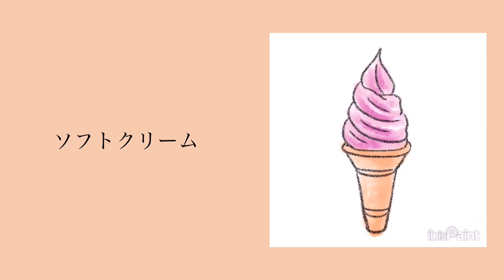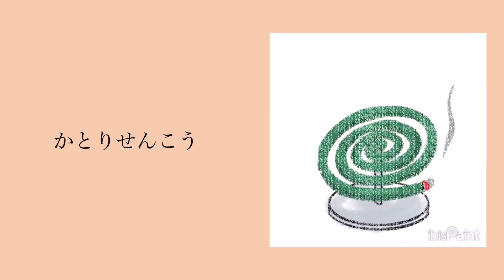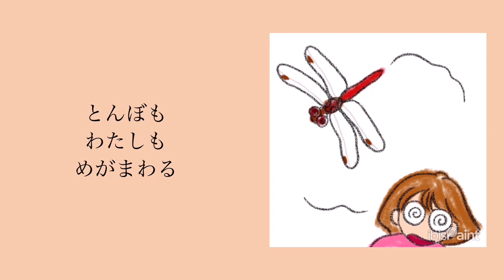【うごく絵本 読み聞かせ】ぐるぐる なあに？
今回は動きます！
手描きにするか貼り絵にするか、ギリギリまで迷い、作る直前に違う絵本を思いついて、どっちにしようかまた迷って、結局こちらを手描きで作ることにしました。

ぐるぐるする物を選んだので、せっかくならアニメーションでぐるぐるさせようかと思って、初めてデジタルでアニメーション作成してみました。

主線がプルプルするのにも憧れてたので、念願かなって作れて満足です。

デジタルならではの絵本になりました。